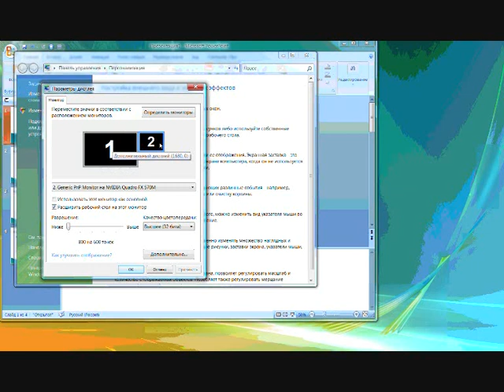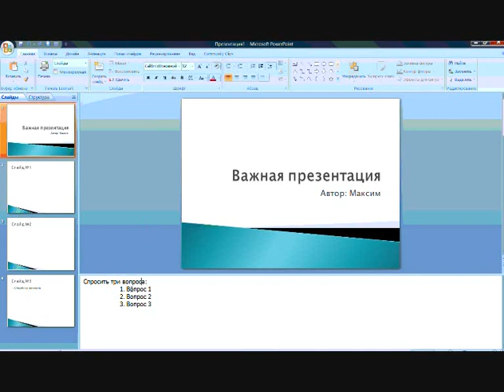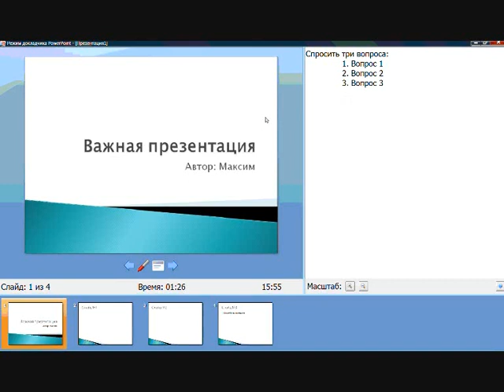Microsoft PowerPoint 2007. Подсказки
PowerPoint 2007 — Режим воспроизведения подсказок (на экране выступающего) во время показа презентации